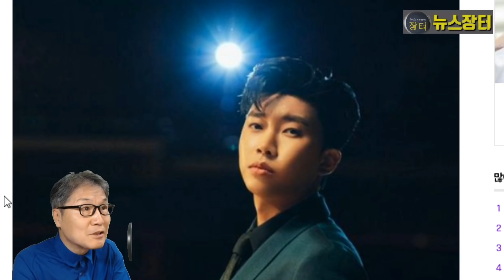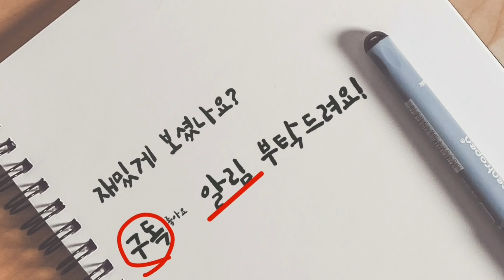미스터트롯 임영웅 실내 흡연 논란, 음모론 제기 충격! 옆 건물에서는 사진 못 찍는다! 그렇다면...공식 사과, 니코틴 없는 액상 담배 과태료 부과 대상 아니다!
임영웅 실내 흡연 논란과 관련, 음모론이 제기돼 충격이다. 임영웅는 소속사를 통해 사과했다. "팬분들께 큰 상처와 실망감을 드리게 되었다"며 "이번 일로 심려 끼치게 되어 진심으로 죄송하다"며 고개 숙였다.